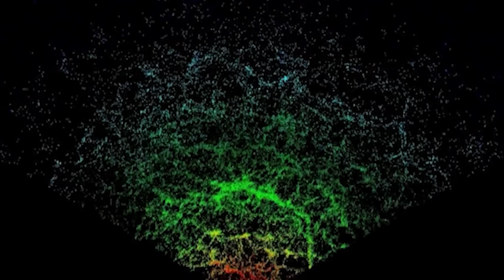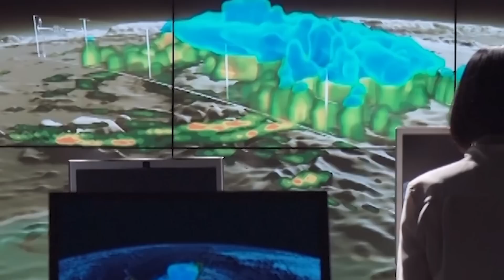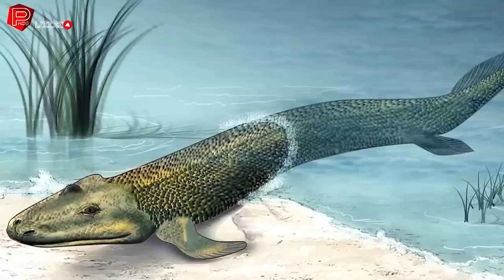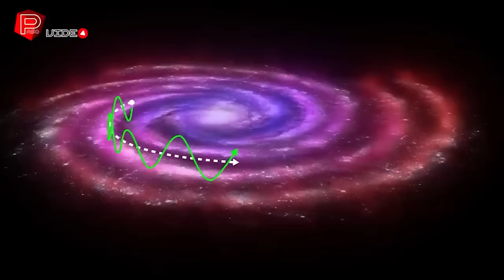Derin Uzayın Karanlık Vadilerinde Gizemli Keşifler Asteroitler, Karadelikler - Uzay Belgeseli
Derin uzayın karanlık vadilerindeyiz muhteşem bir uzay belgeseli sizleri bekliyor... şimdiden iyi seyirler